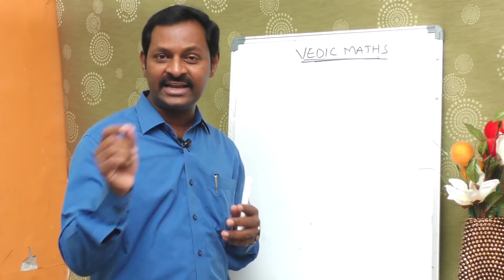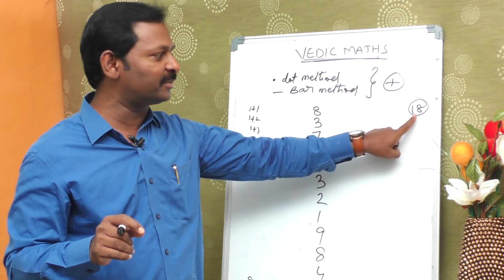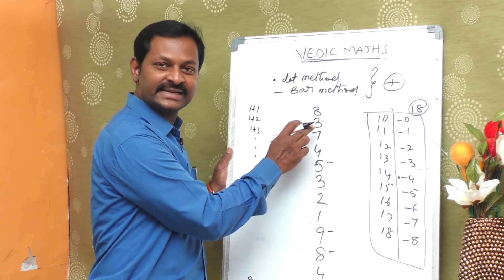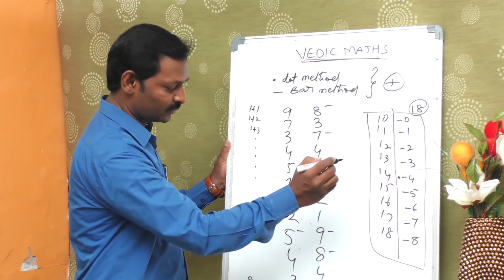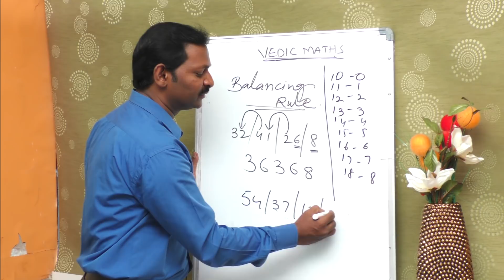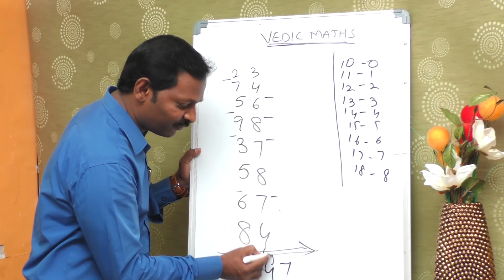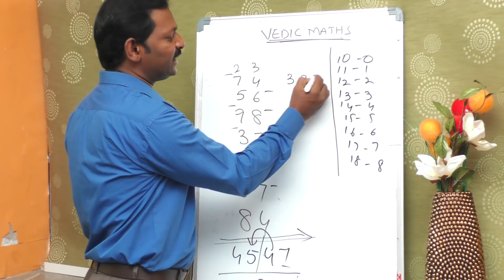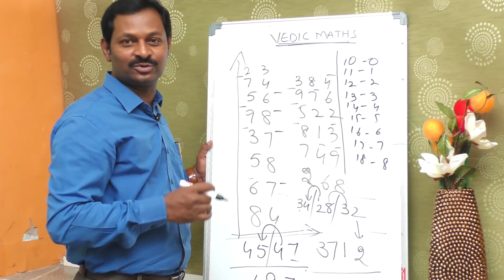How to do Addition in Vedic mathematics Method | Fast Maths Tricks | SumanTV Education